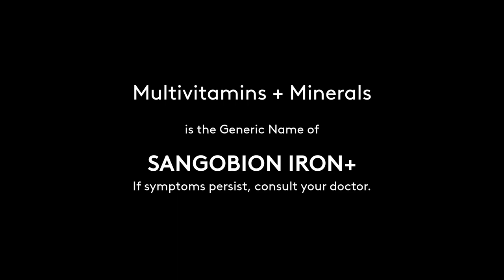Sangobion IRON+ Radio Commmercial 2H 2021-2022 34s (in Hiligaynon)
A Radio Commercial for Sangobion IRON+ Jingle sung by Sarah Geronimo, who endorsed this Multivitamins and Iron Product.

DRPS Two 1233: Sangobion IRON+ Radio Commmercial 2H 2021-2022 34s (in Hiligaynon)